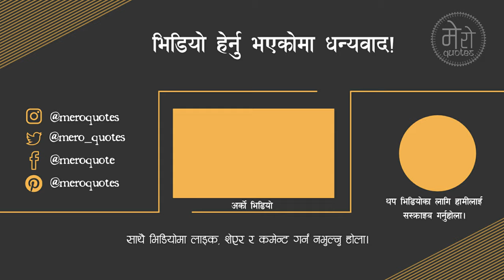Abstract Chintan Pyaj by Sankar Lamichhane | Full Audio Essay Collection | Mero Quotes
ESSAYS TIME STAMP
Intro: 0:00
1 देउताको काम - 0:09
2. गोरेटोको खिजीमा - 6:00
3. तारापुँज अन्धाको ब्रेल - 12:10
4. क पत्र सम्पादकलाई - 18:51
5. एब्स्ट्राक्ट चिन्तन: प्याज - 26:01
6. पेंडुलम ओसिलेशन पेंडुलम - 34:44
7. सम्झनाको लयमा बिलिन हुदैँ - 41:58
8. अलुपोखडा कि आउँ - 51:02
9. हामी पैतला हौँ फगत पैतला - 1:01:54
10. जीवनको पृष्टभूमिमा - 1:06:40
लेखन : शंकर लामिछाने
कथन : अच्युत घिमिरे
सम्पादन : सुशील ढकाल
Written: Sankar Lamichhane
Narration: Achyut Ghimire
Editing : Sushil Dhakal
हामीलाई मन परेका केहि गध्यहरु यस channel मा समावेश गरेका छौ। यस channel मा समावेश भएका ति अडियोहरुको अधिकार हामीसंग छैन। इन्टरनेटमा उपलब्ध अडियोहरु यहाँ समावेश गरेका छौ। कसैको अडियो अधिकार हनन भएमा हामीलाई सम्पर्क गर्नुहोला।
© Audio Book Publisher and Shruti Sambeg